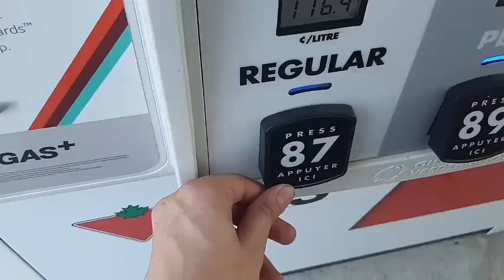Making Macaroni Salad